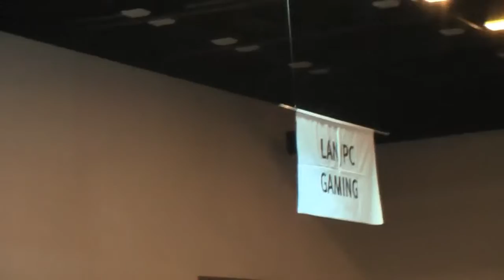AVCON 2015 VLOG | DALEK'S have invaded AVCON | xxx6ty3z | Anime covention pt1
hey everyone and to any new viewers :) i went to AVCON this past weekend and vloged part of it enjoy

if you're watching this then you're a fan or wanted to watch our videos but it would mean alot to me and matt here at GOD CLASH GAMING if you could share the videos on twitter facebook etc, leave a sub if you're new and like the video if you enjoyed

leave feedback on the video below and also if you want me or matt to game with you online send us a message through our twitters or here on youtube or even go abit further and add us on Xbox Live (360 & One)

gt's

XxXSiXTyThR33 Z
UnshiftedBu66le

background sounds from Ross Budgen teckno axe an OJG go check out there channels on youtube for sick music :D

Like our outro check it out it is not mine and made by virtual riot!
Artist's Links:
Virtual Riot - Energy Drink
Reborn Tunes Twitter:
• Category
o Music
• Licence